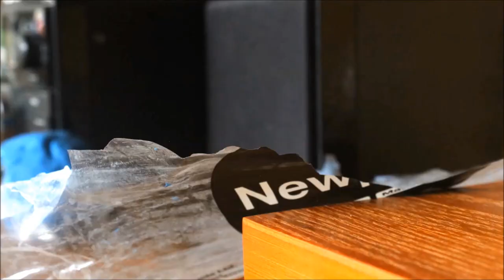All Saints' Academy Sixth Form - A Level Short Film - Identity by Joe Harries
Film Studies student Joe Harries short film 2018